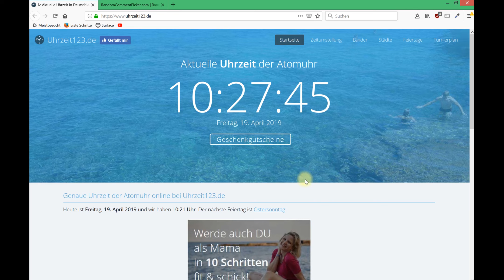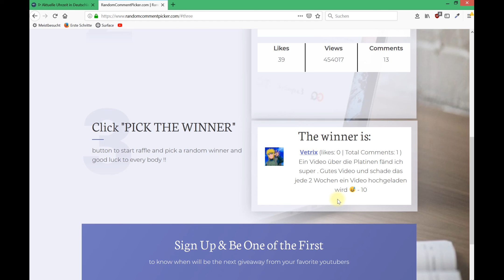5 000 Abonennten: Verlosung Elektrotechnik Grundlagen-Buch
➣ Das Grundlagenbuch von Gert Hagmann

Wenn dir die Vidoes weiterhelfen und du den Kanal unterstützen möchtest, kannst du dir z. B. das Buch zum Kanal zulegen (s. unten) oder einen nützlichen Artikel aus dem Shop bestellen (ebenfalls s. unten) oder auch vor deinem nächsten Amazon-Kauf auf einen der mit "➣" markierten Links klicken (keine Mehrkosten für dich, s. unten).

*MEINE BÜCHER & WERKZEUGE*
➣ 📖 Das Buch zum Kanal als Paperback
➣ Original Arduino Starter-Set
➣ Günstige Alternative
​​➣ 🛠️ Mein Multimeter
➣ 🔬 Mein Elektronik Mikroskop
➣ 🛠️ Meine Abisolierzange
​➣ 🛠️ Meine Lötstation